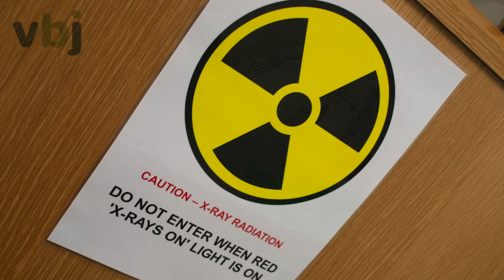Practice Profile: Cotswold Vets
If there was an actual instruction manual for setting up a veterinary practice then rule number one would be that location is everything.

Having the best vets and vet nurses, the best kit, loads of parking and an iron horse work ethic is all well and good, but without clients – and, more importantly, the pets they bring with them – it won’t end well.

So, on first inspection Cotswold Vets seems to be in a rather strange place, located as it is next to a large animal market miles from the nearest decent-sized village or town.